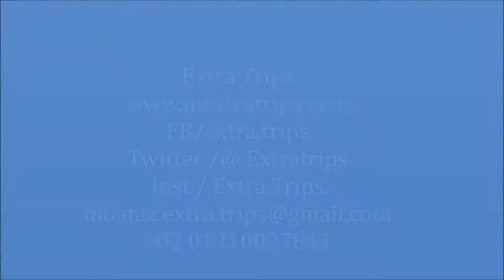Rixos Pera Hotel Istanbul فندق ريكسوز بيرا اسطنبول 5 نجوم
فندق ريكسوز Rixos يصنف ضمن فنادق اسطنبول 5 نجوم
يقع ريكسوز بيرا إسطنبول في الجزء التاريخي من تقسيم على بعد مجرد 200 متر من منطقة الترفيه والتسوق الحيوية في شارع الاستقلال، ويبعد الفندق مجرد 7 دقائق سيراً على الأقدام من مركز تسوق ديميرورين، في حين تقع محطة مترو شيشهاني على بعد 5 دقائق سيراً على الأقدام وتوفر سهولة الوصول إلى منطقة السلطان أحمد التاريخية والعديد من المناطق الشهيرة الأخرى في إسطنبول بما في ذلك الجزء الآسيوي من المدينة. ويقدم الفندق مرافق سبا فاخرة و3 مطاعم انتقائية وأماكن إقامة أنيقة، كما يتوفر واي فاي عالي السرعة مجاناً في مكان الإقامة.